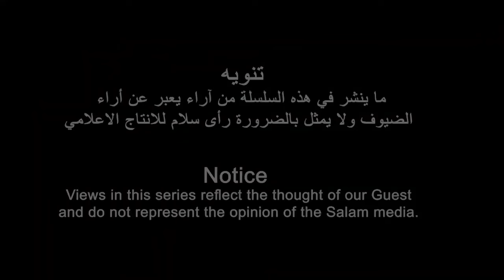ጉዕዞ ምስ ኤርትራዊ መዘክር ምስ ተጋዳላይ ሮሞዳን ሳልሕ((ራብዓይ ክፋል)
رحلة فى الذاكرة الاريترية مع المناضل / رمضان صالح  الحلقة الرابعة